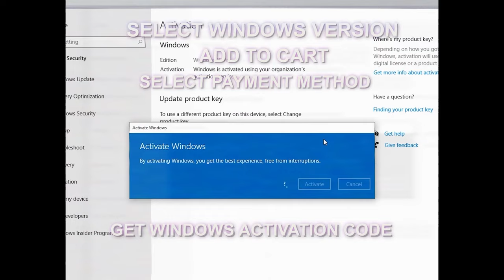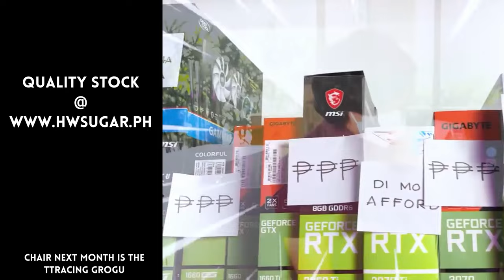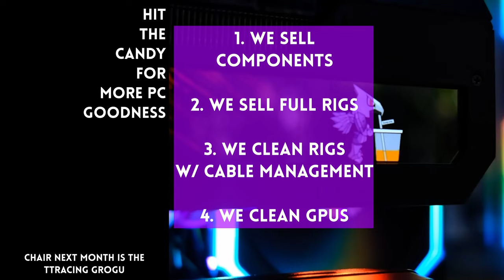Why I paid PHP1,700 for this generic ergonomic chair from Lazada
0:00 Monthly chair review
0:40 Adbreak
1:51 Misc
3:12 Great
5:31 Not great
6:40 TLDR

👨‍🏫 FYI on the product: We bought the product with our own money. The brand does not know we bought it.

Episode 487x58x24 - The cheapest chair we've tried